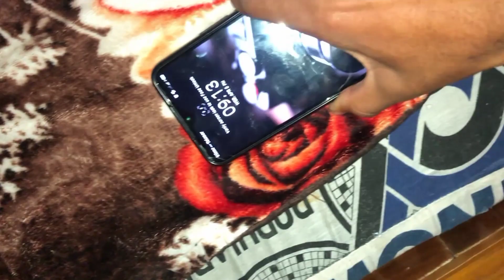Czn ko othaa kr Pani MN phankaa🤭🤭||Ramzan day 15❤️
In this video you look the most amazing and funny vlogs daily life of village ❤️
pani laany ka tareeqa gaon MN
village MN paani Kuch istraa laaty hnn#gaonn ki zindagi#gaon MN Pani laany ka tareqaa
gaon ki Zindagi bri mzy ki#pani MN graa dyaa czn koo#czn ko paani MN goraa dyaa#czn ko gussal krwayaa Bry arsy k baad#czn ko paani MN phankaa funny vlog#funny vlog#funny vlogger#funn#mzy ka vlog
#daily vlogs
daily vlogger
pakistani vlogs
pakistani vlogger
ramzan vlogs
ramzan vlogger
ramzan MN vlogs